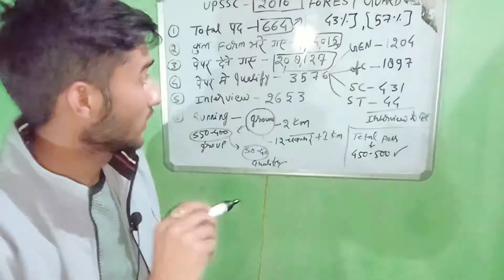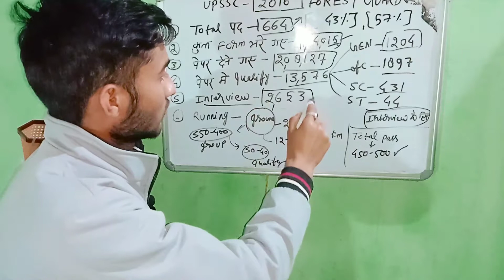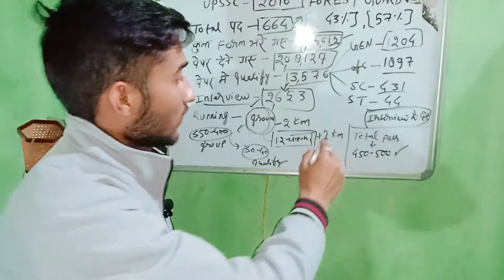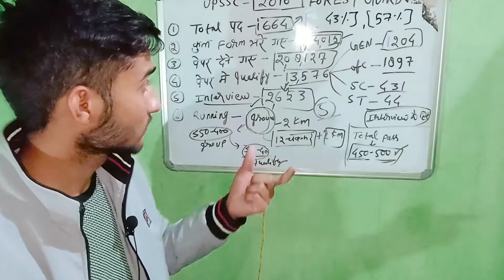2016 upsssc forest guard full processes 🙏🙏🙏🙏upsssc forest guard exam date